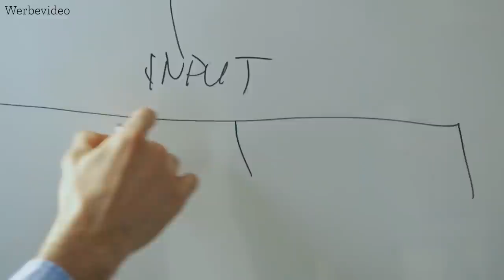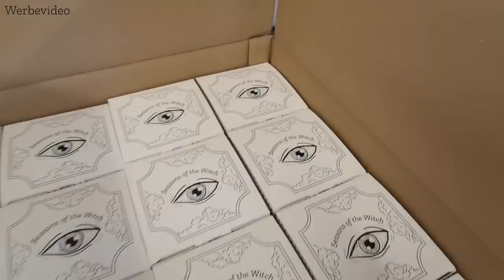SEASONS OF THE WITCH ✨ Meine Kerzenkollektion für die Bosswitch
Dieses Video ist ein Werbevideo für meine eigenen Produkte.